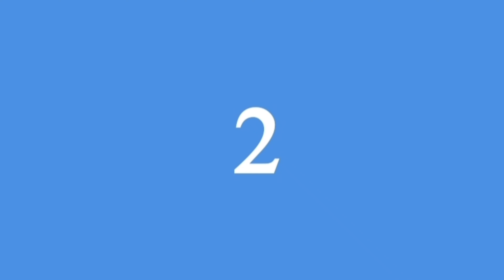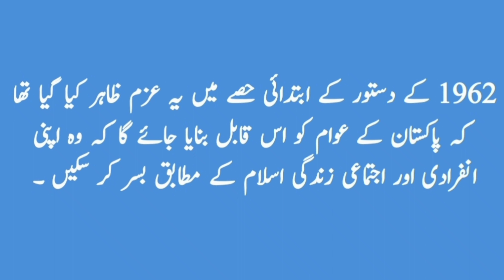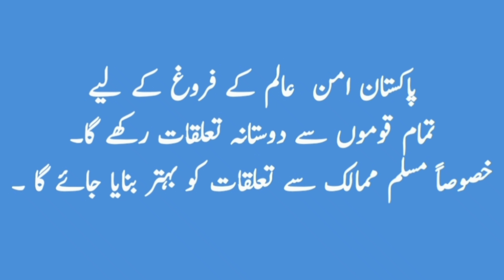Islamic provisions of 1962 Constitution